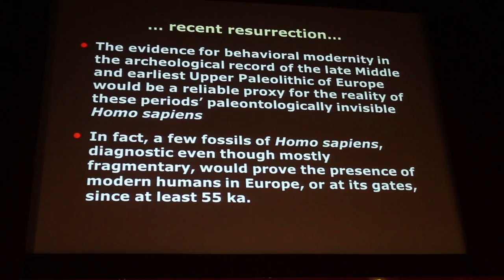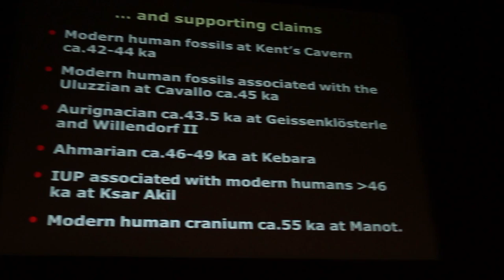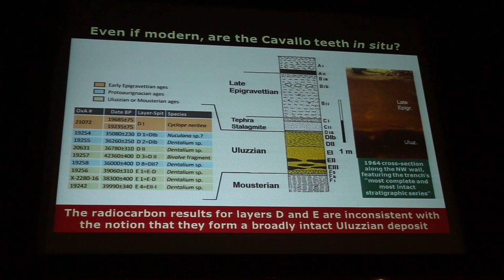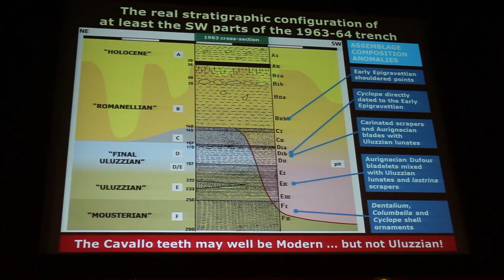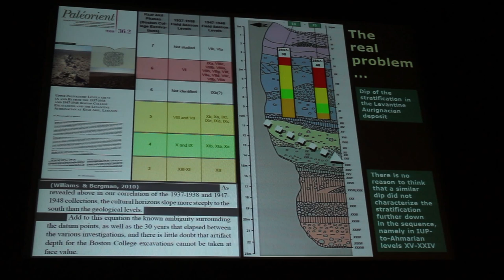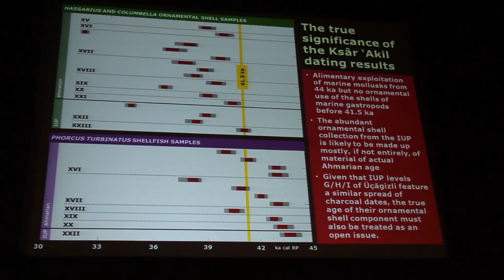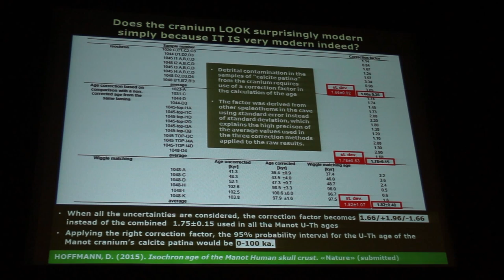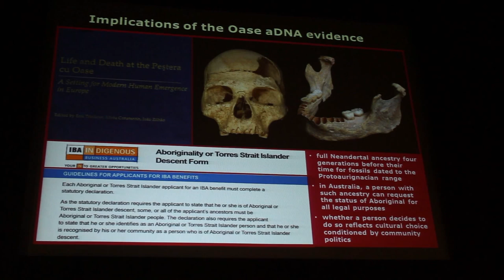Radiometric Dating Issues of European Archaeological Sites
Professor Joao Zilhao of the University of Bristol discusses a number of archaeological sites throughout Europe, that, in his view, have profound radiometric dating issues.